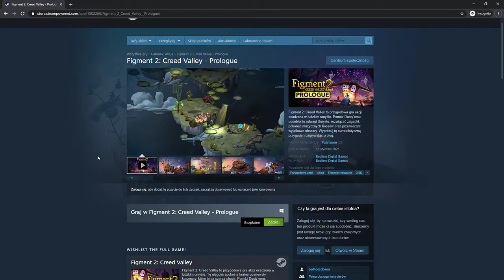GRY za DARMO Steam - Figment 2: Creed Valley - Prologue